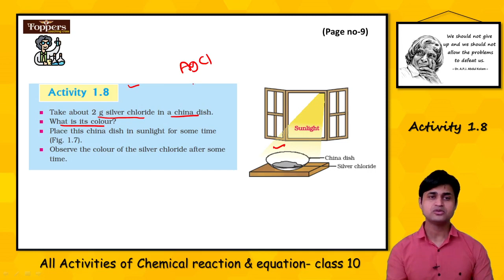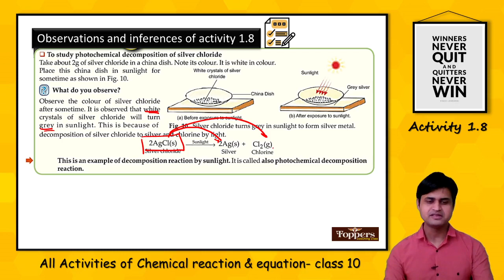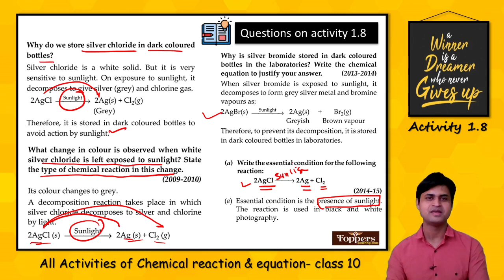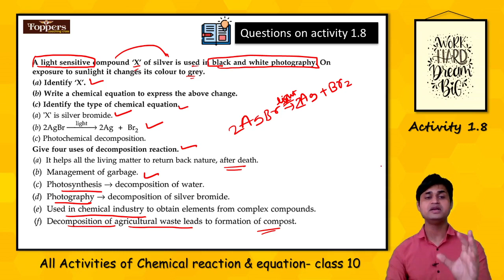Activity 1.8 class 10 science with previous years questions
Activity 1.8 class 10 science explained in detail with previous
years questions. It will definitely help you to revise important concept related to activity.